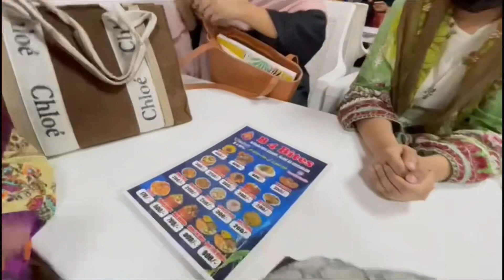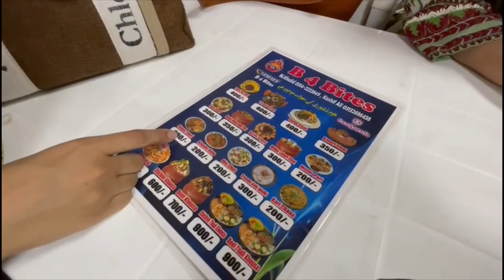BEST FUDGIEST BROWNIE😍 WE WENT TO EAT BIRYANI & CHAAT✨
Vlog-118

Welcome back guyss! Here i had made the best fudgiest browniee!! And it was the best brownie i made so far🥺❤️ My university friends rated them and they lovee loveeeee it tooo! With that we also went out from our university to have some BIRYANI AND MIXED CHAAT! Full funn dayy todayy❤️

Must